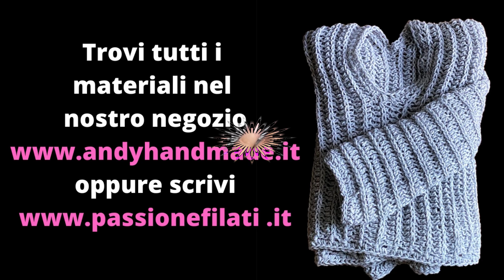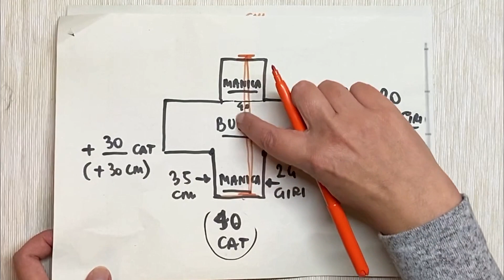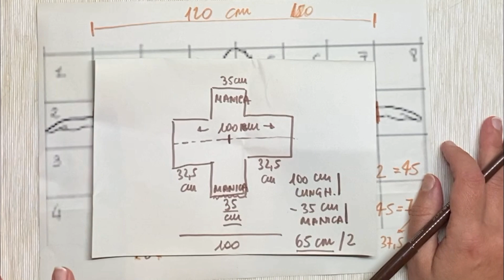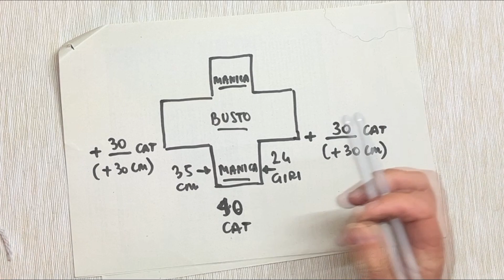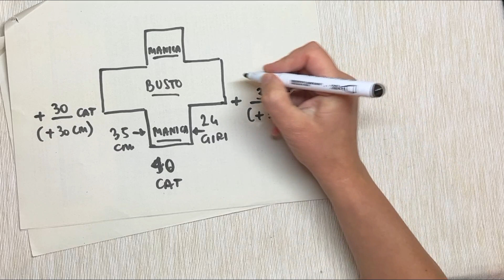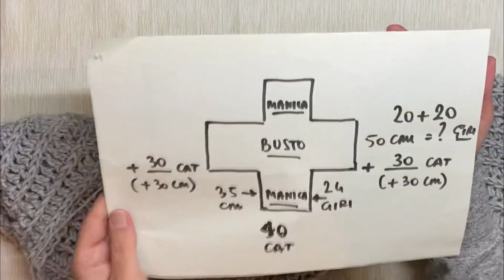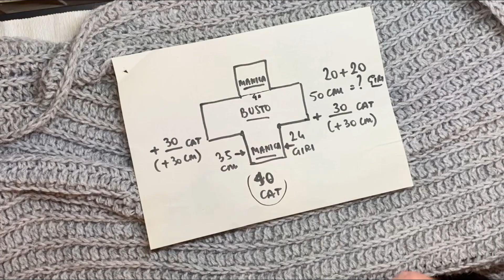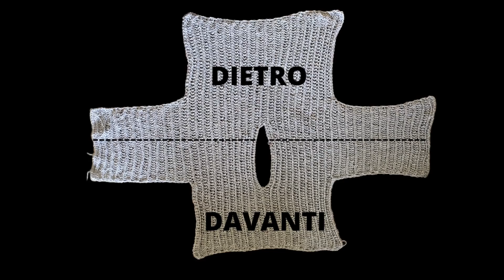Maglia Otello Uncinetto Facile Andy Handmade Crochet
Oggi impareremo a realizzare questo maglione facilissimo lavorato con filato OTELLO.
La particolarità è che si tratta di un solo pezzo. Lavoriamo da polso a polso. Fantastico vero?
E' un lavoro adatto sia alle mani più esperte ma anche a chi è alle prime armi.

OCCORRENTE per taglia 48
- 6 gomitoli filato OTELLO
- uncinetto 8

A presto!!